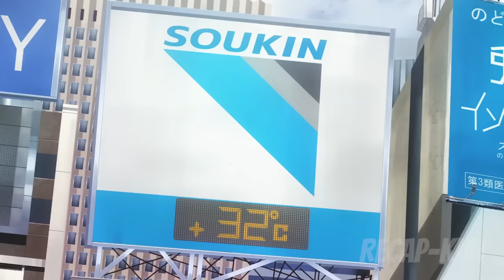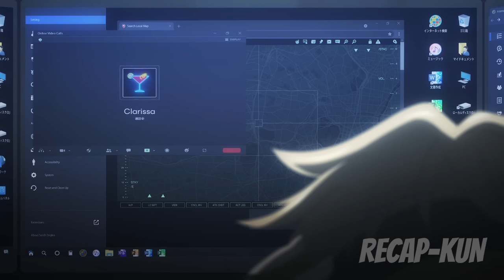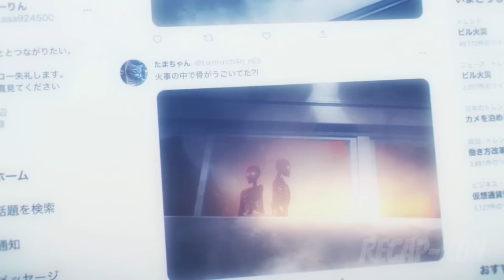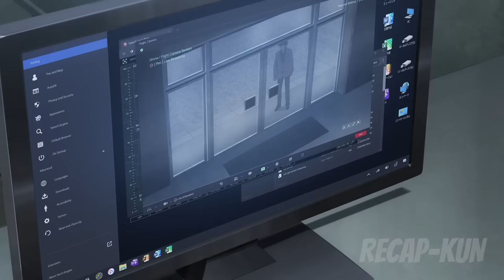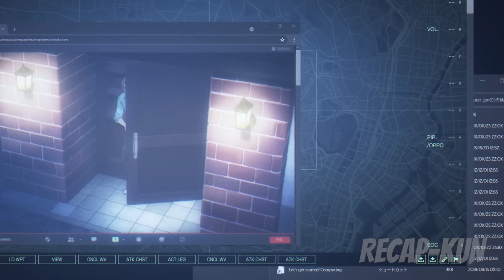Level 99 Death God Reincarnates To The Modern World But He Secretly Still Has His Powers